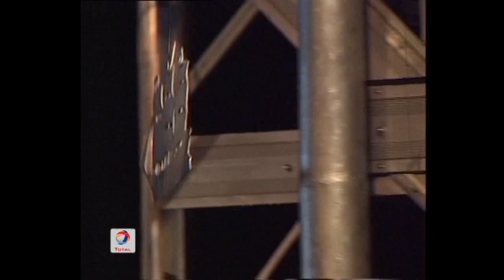«Петр Великий» А. Гретри / "Pierre Le Grand" A. Grétry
Либретто Жана-Никола Буйи
Приглашаем на показ уникальной оперы А. Гретри «Петр Великий», представленной только в «Геликоне»! Мировая премьера оперы состоялась в январе 2003 года, к 300-летию Санкт-Петербурга.
Опера была написана французским композитором Андре Гретри. В императорской России известность обрела его опера «Ричард Львиное сердце». Кстати, в свое время Петр Ильич Чайковский использовал мотив из этой оперы в своей «Пиковой даме», вложив его в уста Графини.
Оперу на сюжет из русской жизни Гретри создал в 1790 году. «Петр Великий» – история о русском императоре-плотнике, на либретто Жана-Николя Буйи, который, в свою очередь, воспользовался текстом сочинения Вольтера «История Петра Великого». Несмотря на то, что в этой комической опере действуют реальные исторические лица, она больше напоминает добрую сказку с множеством забавных моментов.
Идея вернуть к жизни «Петра Великого» принадлежала Послу Франции в России Клоду Бланшмезону, который отыскал редкую партитуру в Национальной библиотеке Санкт-Петербурга. Декорации и костюмы также были изготовлены в петербургских мастерских. Возглавить оркестр пригласили коренного петербуржца – известного скрипача и дирижера Сергея Стадлера. К исполнению в «Геликоне» оперу подготовила музыковед Анна Булычева.
Режиссер-постановщик – Дмитрий Бертман, художники-постановщики – Игорь Нежный и Татьяна Тулубьева, хормейстер – Денис Кирпанев, помощник режиссера – Ольга Веретина.
В ролях: Петр I– Максим Миронов, Екатерина – Елена Вознесенская, Жорж – Михаил Давыдов, Женевьева – Елена Гущина, Каролина – Екатерина Облезова, Лефорт -Николай Галин, Алексей – Владимир Болотин, Меньшиков – Виктор Вержбицкий, Нотариус – Илья Ильин, Матюрин – Сергей Костюк, артисты хора и оркестр театра «Геликон-опера». Дирижер – Сергей Стадлер.
Режиссер видеоверсии – Надежда Феодориди, главный оператор – Лев Путин, звукорежиссер – Павел Лаврененков.